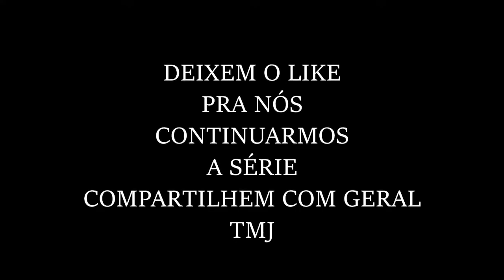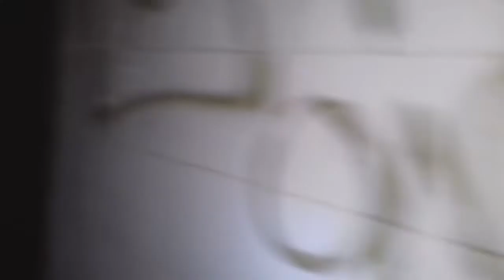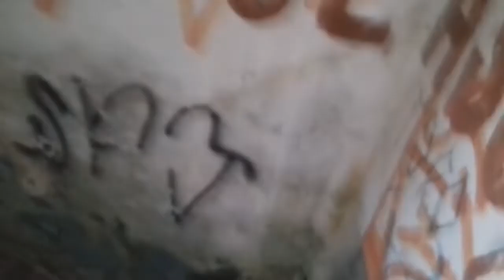AMANDA A MENINA POSSUÍDA APARECE CHEIA DE ÓDIO!